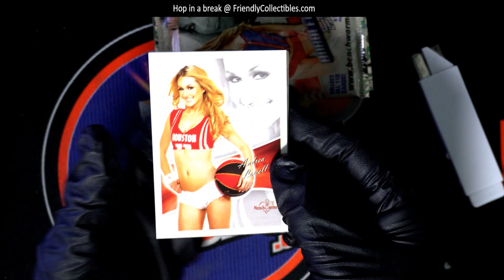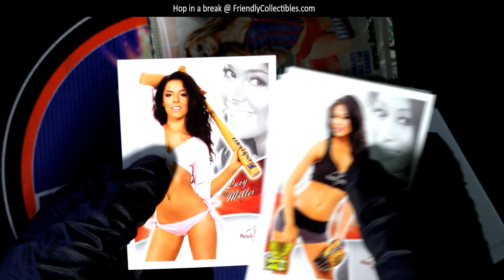2024 Topps Series 1 Baseball Hobby FILLER RACE ID 24HOBBY102